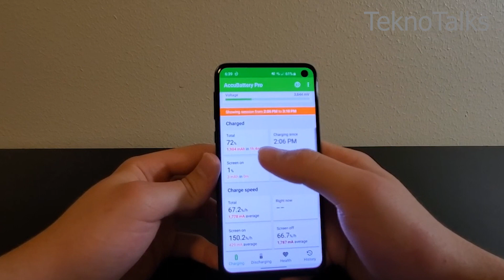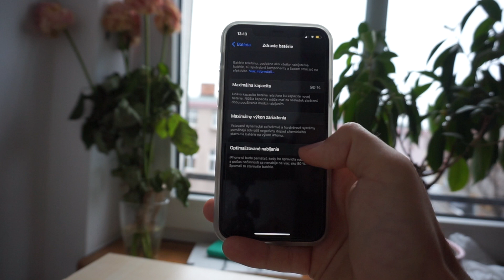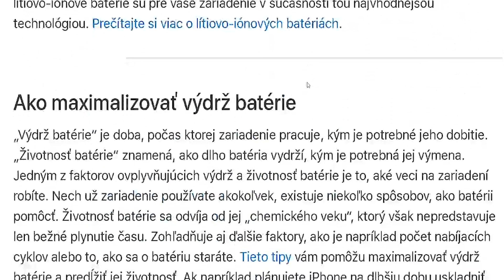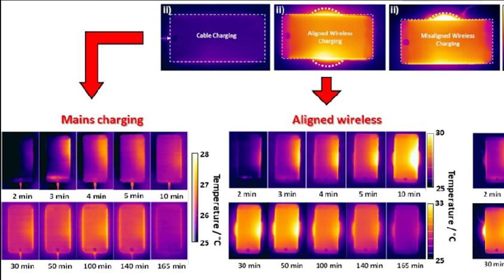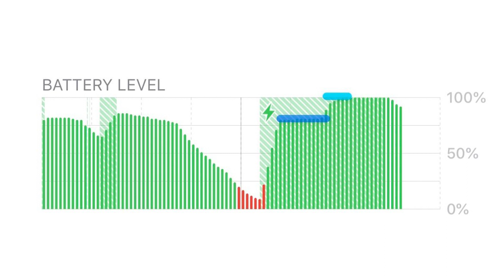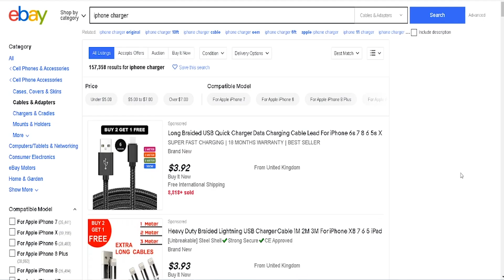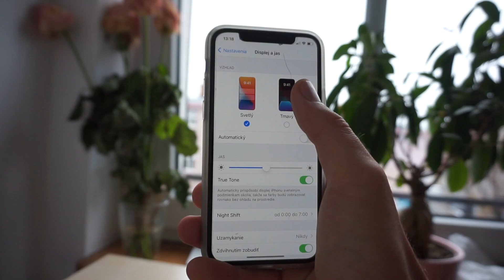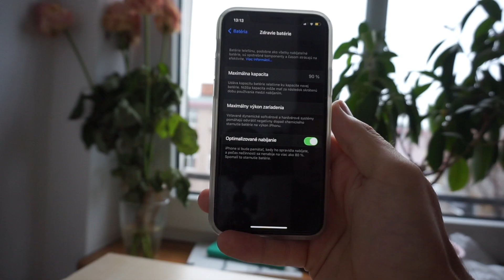100% zdravie batérie - 5 spôsobov ako na to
Ako je na tom batéria tvôjho smartfónu, laptopu či tabletu? Vieš čo je pre ňu najlepšie? V tomto videu náješ všetko čo potrebuješ vedieť o batériách a ako sa o ne starať, aby ti tvoje zariadenie vydržalo čo najdlhšie s plným výkonom.

🖥️ Stolový počítač - i7 3930k, 16GB DDR4, GTX 1070, 500GB SSD, 1.5TB RAID 0 HDD

oxytechsk(zavináč)gmail(bodka)com

Intro (0:00)
Čo je a kde nájdem zdravie batérie(0:37)
Kedy nabíjať? (3:39)
Teplota (4:45)
Používať rýchlonabíjanie?(6:10)
Neoriginálne príslušenstvo(7:50)
Používanie a zlozvyky(8:46)
Zhrnutie(11:46)